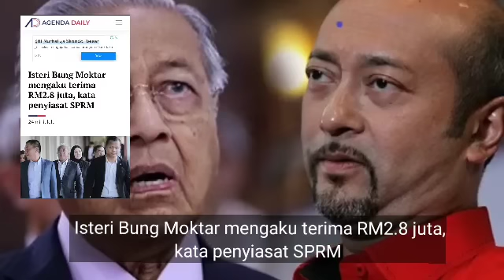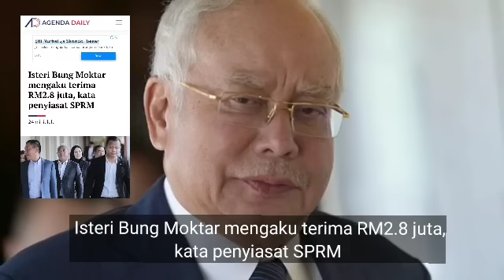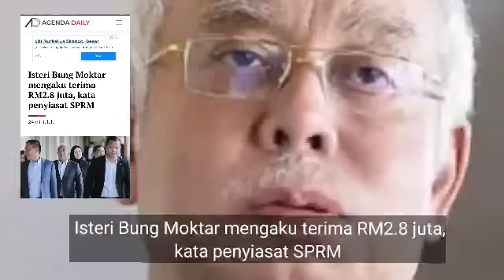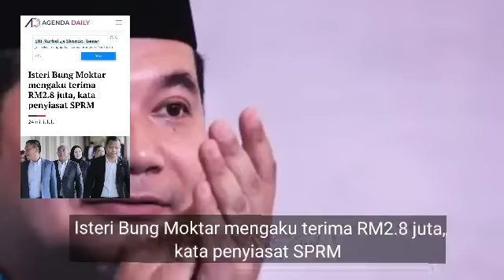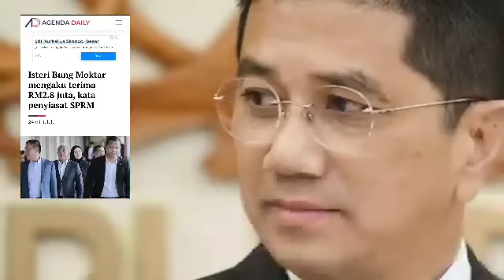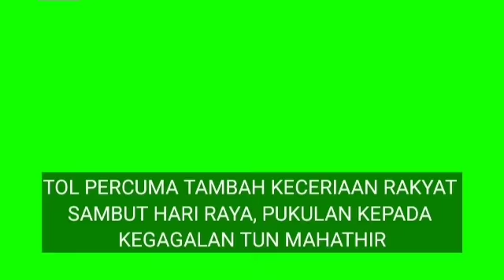BUNG MOKTAR BAKAL MASUK PENJARA?? MENYUSULI BOSSKU??